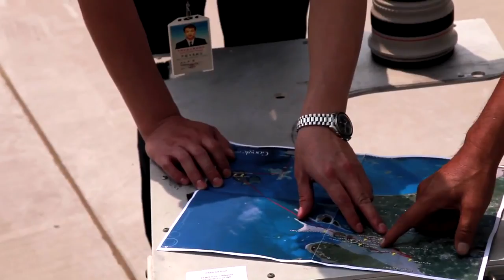Behind the scenes: Flight above Shanghai with Simon Yam - Planet Ocean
PLANET OCEAN: 1 FILM - 1 APP: ACT NOW!

The film Planet Ocean, presented at Earth Summit 2012 (RIO+20) in Rio de Janeiro, Brazil, in June, is a collaborative film that aims to explain some of the planet's greatest natural mysteries. This sneak peek footage, featuring Hong Kong actor and film producer Simon Yann, gives you a closer look at the helicopter filming in Shanghai. Director Yann Arthus-Bertrand and aerial cameraman Bruno Cusa explain the high-tech equipment they use for shooting scenes, the types of shots the wanted to take and the importance of Planet Ocean. The film is with the scientific support of Tara Expeditions.